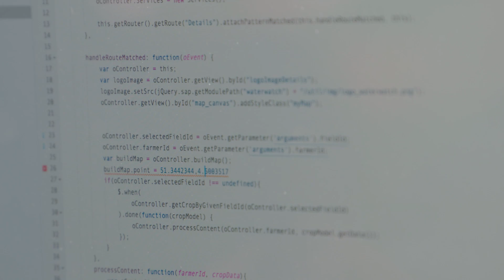Innovatie in Food/Agro met Waterwatch - Run Live Truck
Waterwatch helpt boeren over de gehele wereld om duurzamer te produceren. De organisatie vroeg hulp aan The Next View en de Run Live Truck crew. De vraag: hoe kunnen we – door het inzetten van technologie en data – boeren wereldwijd beter adviseren om hun oogst te beschermen tegen gewasziektes? Het resultaat: de Crop Disease Alert App!